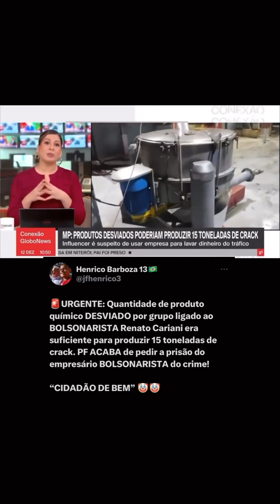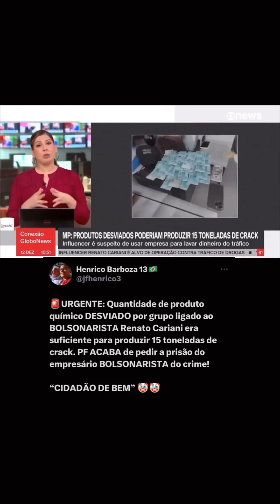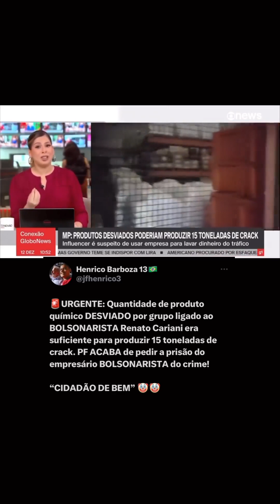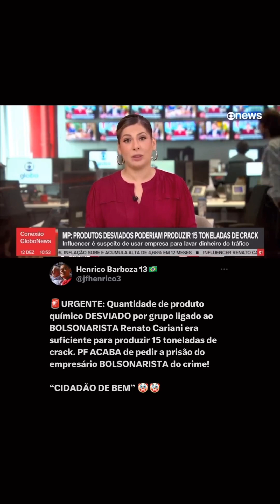BOLSONARO MOTO VARIAS QUADRILHA DENTRO DO SEU GOVERNO E FINANCIADO COM DINHEIRO PÚBLICO